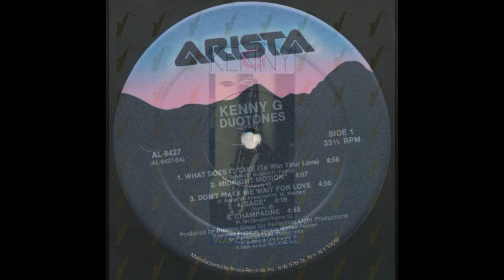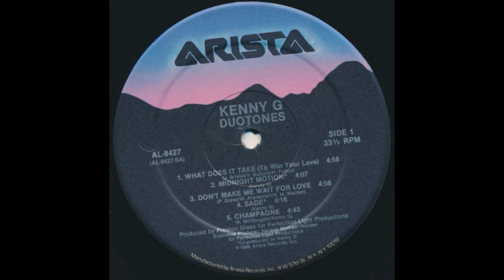Kenny G (Feat. Lenny Williams) - Don't Make Me Wait For Love (1986 Original LP Version) HQ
"Don't Make Me Wait For Love" is a song by Kenny G (featuring Lenny Williams on lead vocals), and the first single released from his 1986 album Duotones. The song was written and composed by Walter Afanasieff, Preston Glass and Narada Michael Walden.

In the US, "Don't Make Me Wait For Love" was first released in late 1986 where it only peaked at #77 on the Hot Black Singles chart. Later in 1987 the song's re-issue went on to reach #17 on the Hot Black Singles chart and #15 on the Hot 100 chart. The song however had its best showing on the Adult Contemporary music charts, where it peaked at #2.